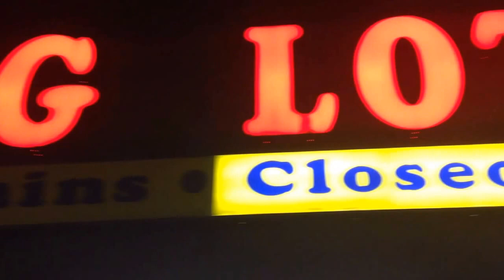Driving, friend, Big Lots, Gym and more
This video is about me driving, a friend, Big Lots, Gym and more.

P.S. Purpose of this video is strictly educational. Disclosure of any confidential data was never intention of this video.